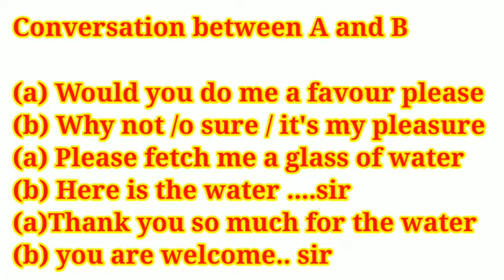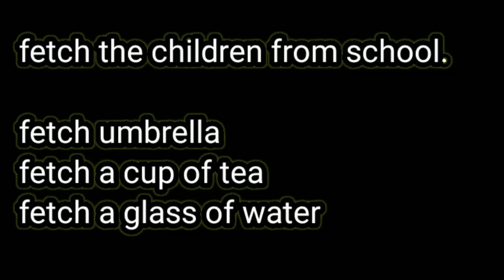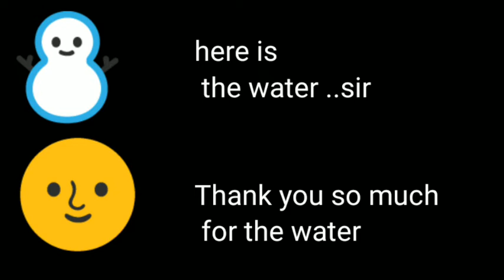how to ask for something like water, salt, money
how to ask a person  for something